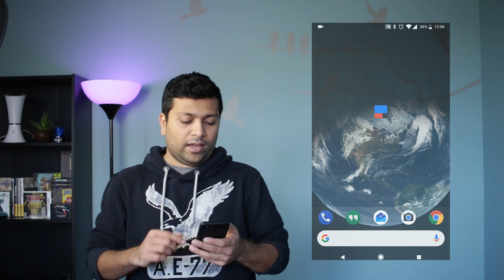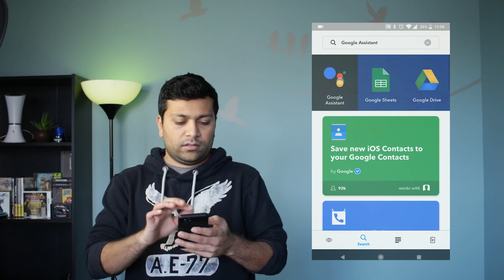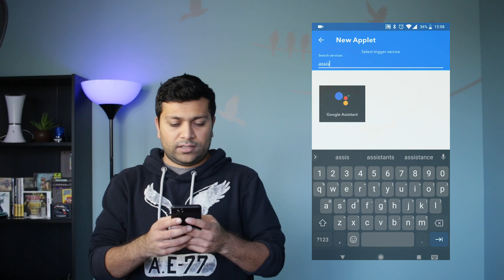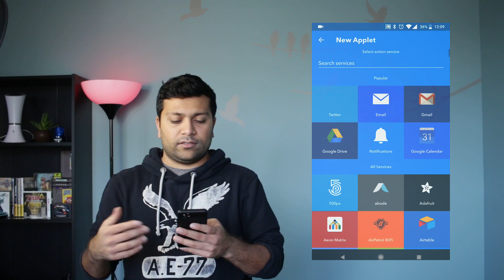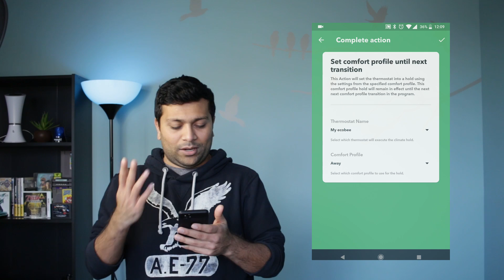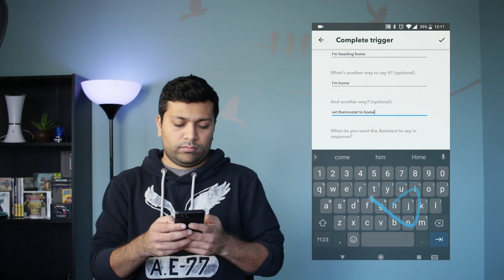Ecobee Thermostat - More Natural Voice Commands with IFTTT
Ecobee Voice commands on Google Assistant and Amazon Alexa are good but they aren't great. So this tutorial will show you how to use IFTTT with Ecobee to make the Ecobee Thermostat easier to command with voice.

Get an Ecobee Thermostat:
Ecobee 3 lite
Ecobee 4 with alexa built in